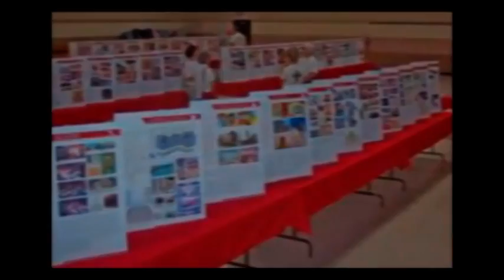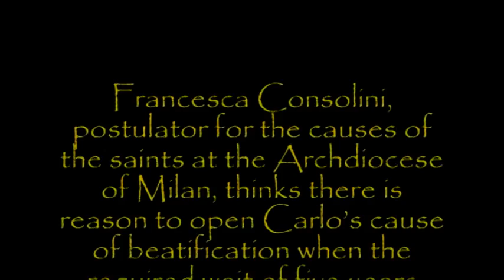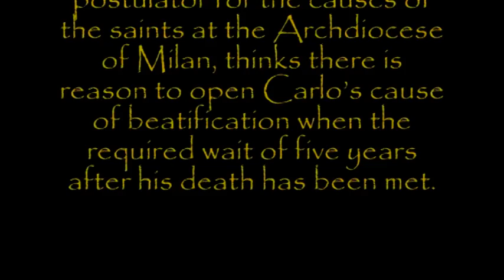Carlo Acutis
Vatican Exhibit of Eucharistic Miracles of the World